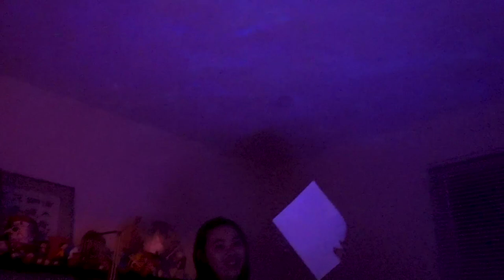FINAL Tank Updates. (Be back in a few weeks)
With the wedding happening in two weeks, I will be skipping a few weeks of videos in order to get everything ready. Before I go, thought I would do a snap shot on all 4 tanks: 45g reef tank, 9g planted tank, 40g Axolotl tank, and the 10g Budget Nano Reef tank.

Connect on FB @ Inappropriate Reefer